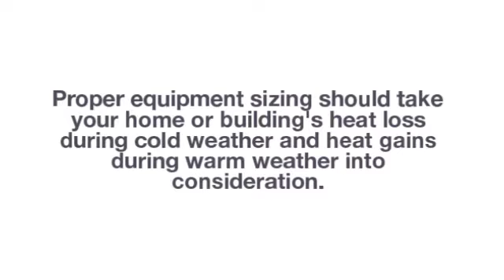Mini-Split Heat Pumps in Minisplitwarehouse.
Mini-Split Heat Pumps. Ask for an ENERGY STAR® or high efficiency model. When buying mini-split from a retailer or contractor, requesting an ENERGY STAR certified or high efficiency model ensures you reap the greatest savings.